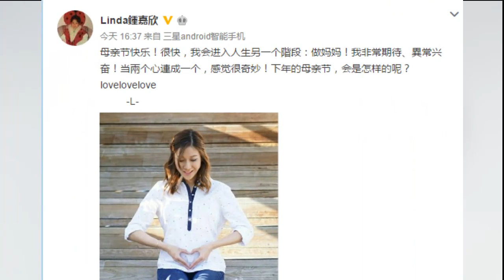32歲鐘嘉欣懷孕當媽：進入人生另一個階段